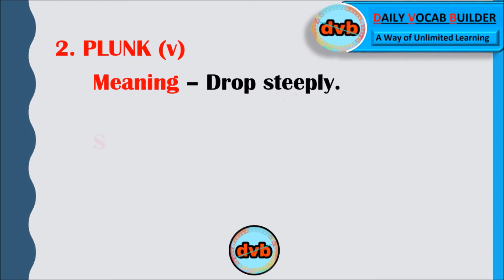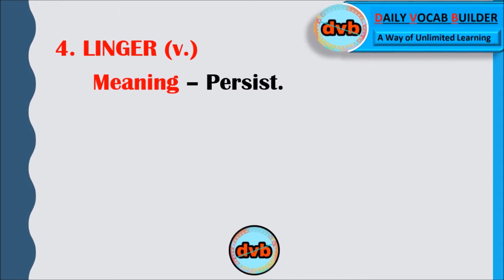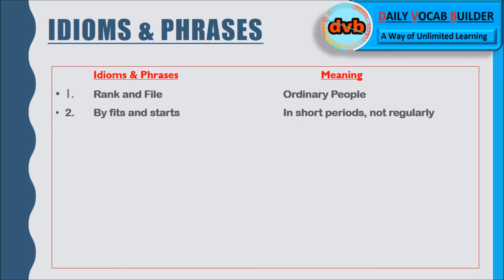Vocab show- #12 (26-02-18 Monday) || Latest webisodes-2018 || DailyVocabbuilder || SSC Vocab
Hey, here you learn vocabulary with synonym and antonyms.
1. Vocab for Chsl exam2018.

2. Learn vocabulary in 3 minutes.

3. Vocabulary builder.

4. Learn gk/GS with one word substitution.

5. Chsl preparation.

6. Spoken English

DailyVocabbuilder
Daily Vocab Builder.